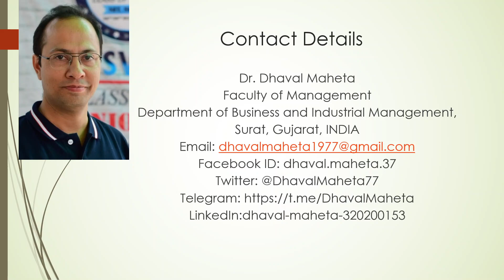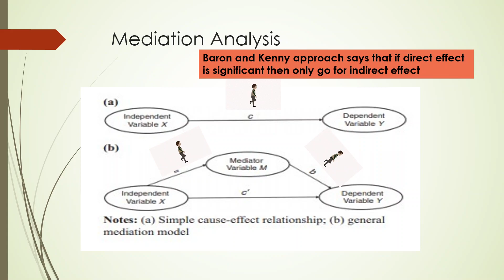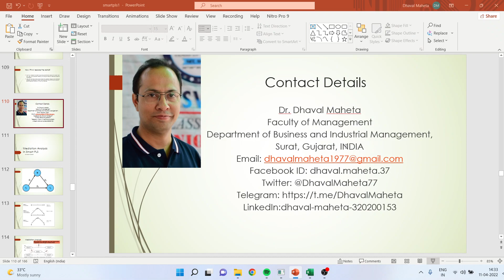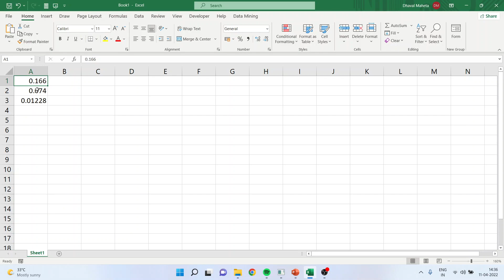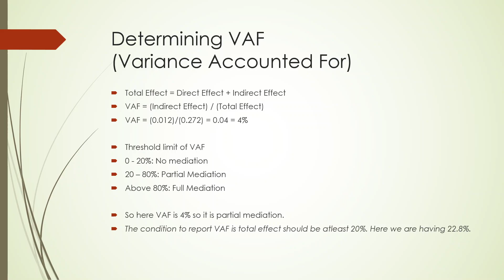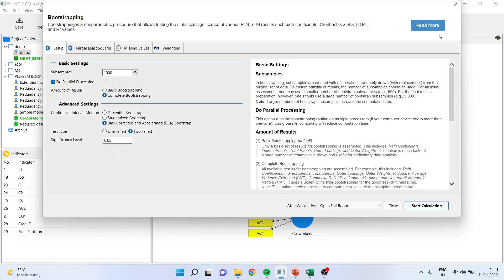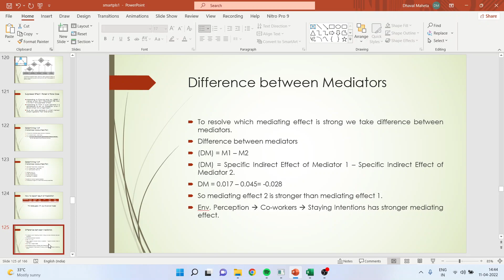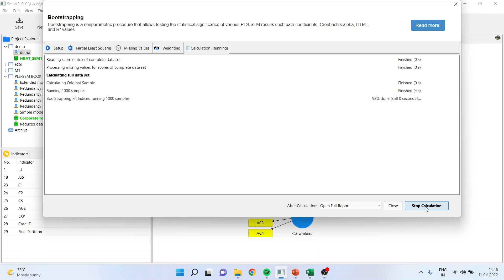10. Mediation Analysis in SmartPLS || Dr. Dhaval Maheta